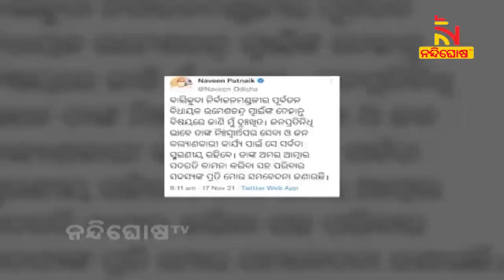Odisha CM Naveen Patnaik Condoles Demise Of Former Balikuda MLA Umesh Chandra Swain | NandighoshaTV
* DishTV Channel No: 1367
* Airtel Digital TV Channel No: 611
* TATASky Channel No: 1779
* hathw@y Channel No: 731
* Ortel Channel No: 707
* Videocon d2h Channel No: 840
* SITI Channel No: 17 & 458
* GTPL Channel No: 719
* SUN Direct Channel No: 667
* Asianet Channel No: 219